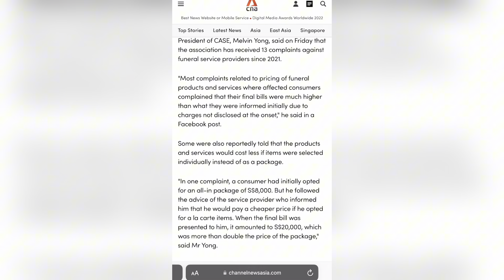Got quoted a few thousands but ended up paying tens of thousands for a funeral? How can? 😕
💸💸原本报价几千美元，结果最终支付了数万美元的葬礼费用？
敏感话题，但是……这些有多真实？！🤔

💸💸Got quoted a few thousand dollars and ended up paying tens of thousands of dollars for a funeral?

Sensi topic but.. HOW TRUE ARE THESE?!? 🤔